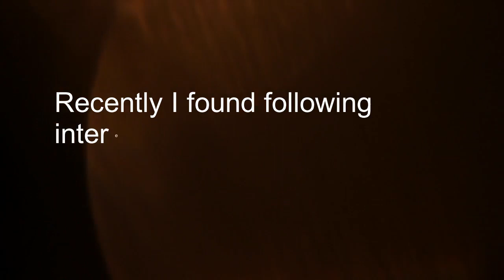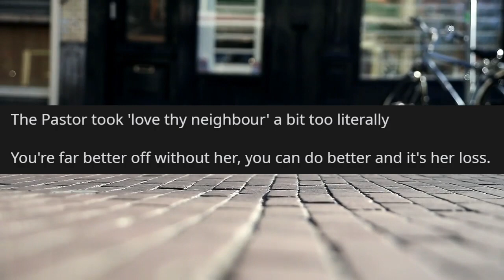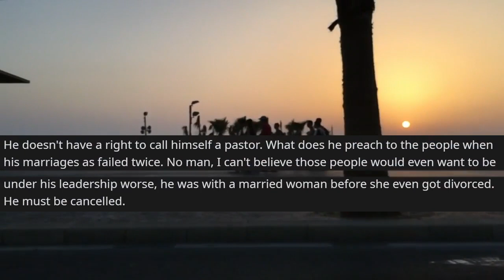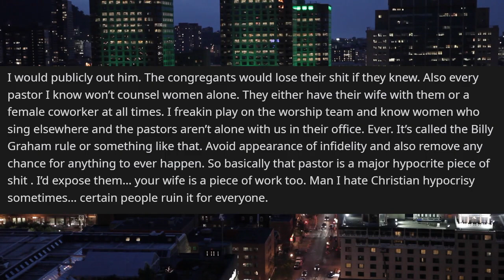My Wife Left Me For Her Pastor! Love True Story on Reddit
I hope you all enjoy, don't forget to leave me a comment & like.✨
00:00 Intro
00:18 Story Begins
01:42 Comments to Story